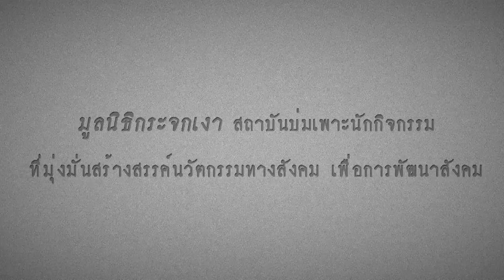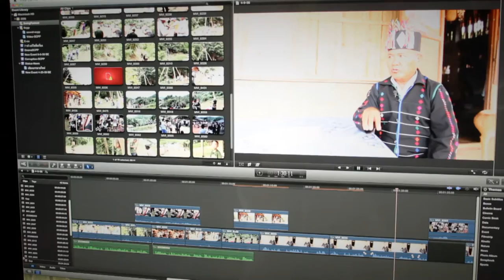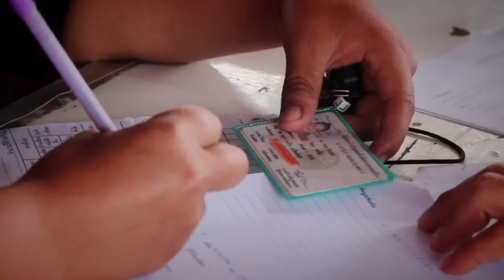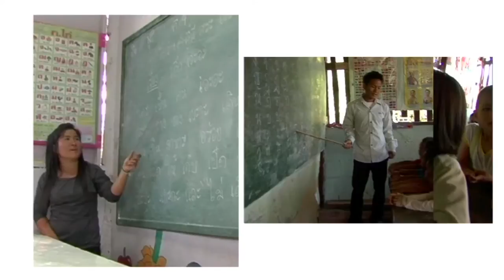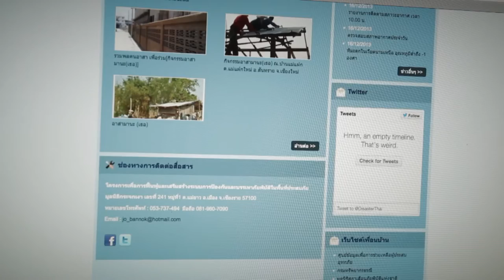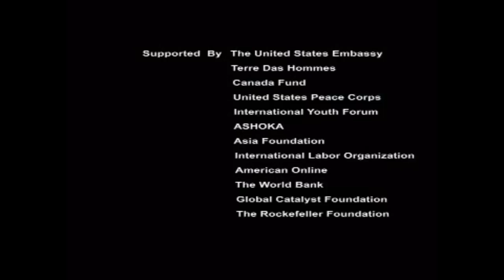The Mirror Foundation - Presentation Video 2014